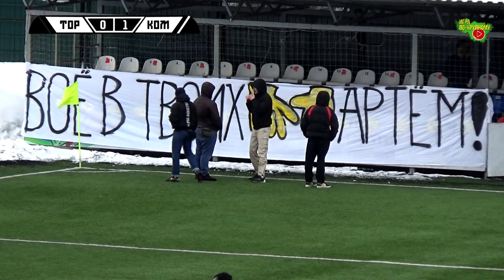ТМ | Торпедо Вл. - Композит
Товарищеский матч